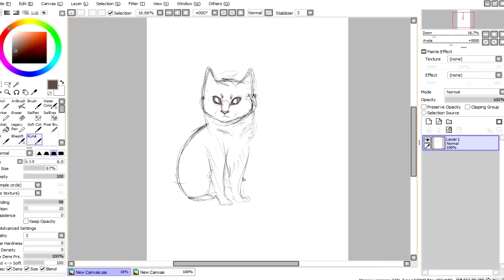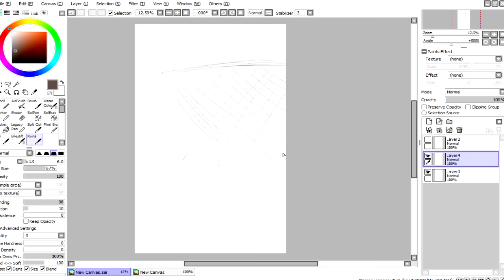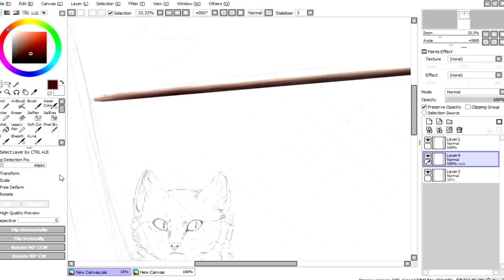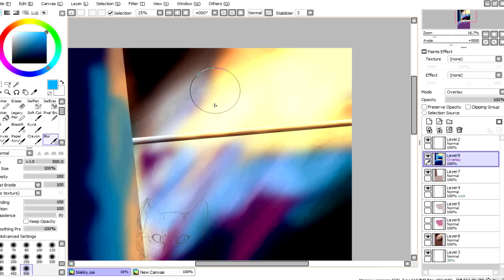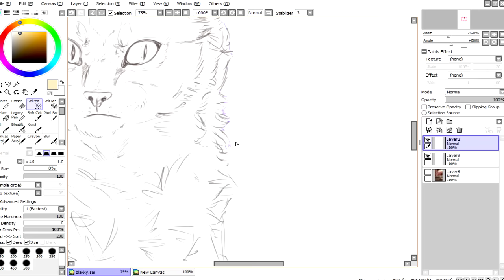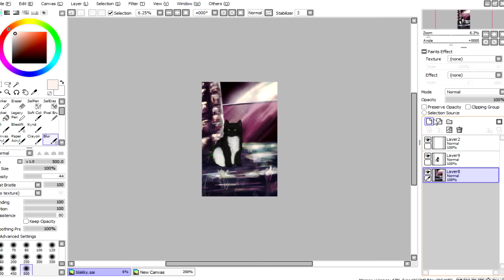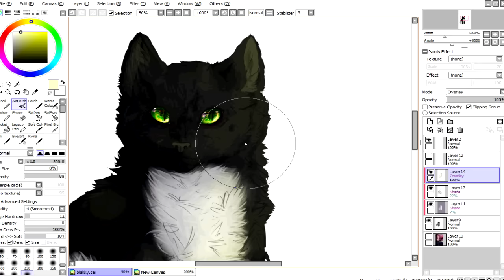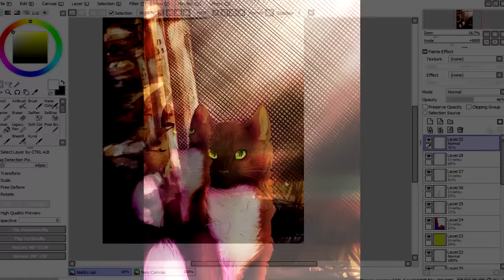Blaccky Cat // Speedpaint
my half of an art trade with blaccky cat!!